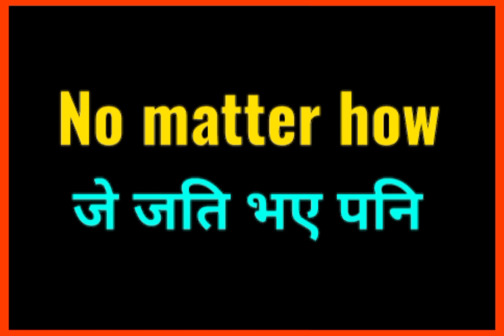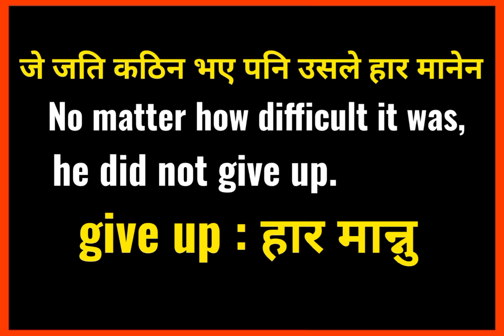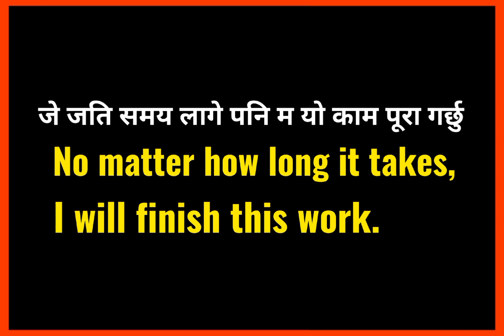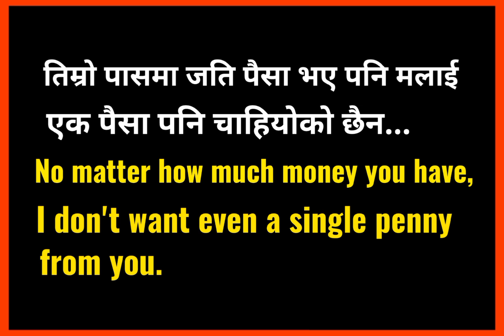meaning of no matter how । no matter how । basic english speaking ।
"No matter how" is a phrase used to indicate that regardless of the circumstances, the outcome or action will remain unchanged. It emphasizes that the specified condition or difficulty does not alter the resolution or decision. This phrase is often used to express determination, resilience, or an unwavering stance. For example, "No matter how hard it gets, I will keep trying." It conveys the idea that external factors, challenges, or the degree of difficulty do not affect the commitment to an action or belief.

Sentences in Nepali and English

Nepali: कुनै हालतमा तिमीले हार मान्नु हुँदैन।
English: No matter how, you should not give up.

Nepali: चाहे कति गाह्रो भए पनि, म मेरो सपना पूरा गर्नेछु।
English: No matter how difficult it is, I will achieve my dream.

Nepali: कुनै हालतमा मौसम जस्तै भए पनि, हामी यात्रा रोक्ने छैनौं।
English: No matter how the weather is, we will not stop our journey.

Nepali: चाहे कति व्यस्त भए पनि, म तिमीलाई भेट्न आउनेछु।
English: No matter how busy I am, I will come to see you.

Nepali: चाहे परिस्थिती कति जटिल भए पनि, हामीले समस्या समाधान गर्नेछौं।
English: No matter how complex the situation is, we will solve the problem.

घरमै सजिलैसँग अंग्रेजी सिक्न सकिन्छ। दैनिक अंग्रेजी वाक्य सुनेर, बोल्ने अभ्यास गरेर, र अंग्रेजी मिडियामा संलग्न भएर तपाईंले चाँडै नै आफ्नो सीप सुधार्न सक्नुहुन्छ। एउटा नियमित तालिका बनाएर, भाषा सिकाउने एपहरू प्रयोग गरेर, र अनलाइन मूल वक्ताहरू सँग संवाद गरेर अंग्रेजी सिक्न सकिन्छ। अंग्रेजी सबैका लागि आवश्यक छ किनकि यसले विश्वव्यापी अवसरहरू खोल्छ, संचार सुधार्छ, र करियरको सम्भावनाहरू बढाउँछ। समर्पण र निरन्तर अभ्यासको साथ, कुनै पनि व्यक्ति आफ्नै घरबाटै अंग्रेजीमा निपुण हुन सक्छ।

what is meaning of no matter how
how to use of no matter how
where to use of no matter how
when to use of no matter how
use of no matter how
meaning of no matter how
nepali to english conversation
english to nepali conversation
speaking english
learning english
english learning
english speaking
translate nepali to english
speaking english practice
listening english voice
vocabulary
english vocabulary
conversations
fluency
fluency english
english conversations
listen to practice
free speaking english course
free english speaking course at home
you will be able to speak english
how to be able to speak english
How do you talk about your home in English?
English speaking practice script
how to speak englsih at home
how to learn english at home
speaking english by sleeping
speaking english by listening
learning english by sleeping
talk to english by listening
easy to learn english by listening
easy to learn english by sleeping
english to nepali translate
nepali to english translate
speak english
online speaking english
online teaching
online learning
online learning english
only for students
school students
learn english at home
student life
save life save family
life motivation
english meaning
english says
learn english
says in english
learn at home
education
educational topics
nepali educational topics
life motivation in nepali
nepali motivation video
nepali life motivation
successful life
some tips for success life

Video Editing Software : CapCut
Our Mission  : life motivation for success